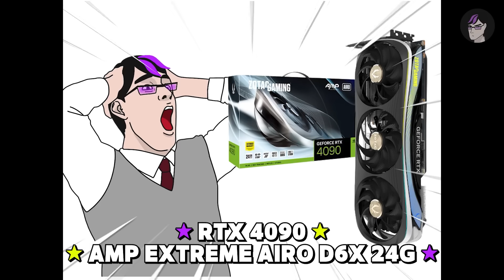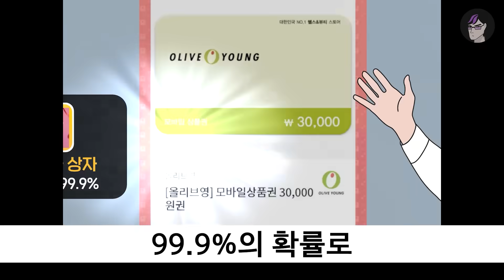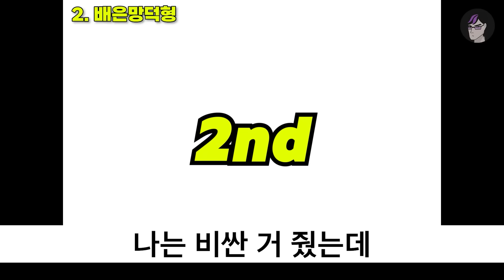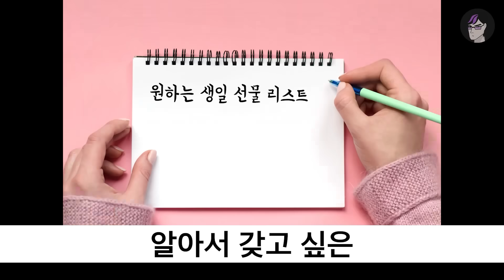친구 생일이라고?! 요즘 중고등학생 최애 선물 TOP3 | 입시덕후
선물로 형 받고 싶다고 해준 후먼들
사랑한다
후~